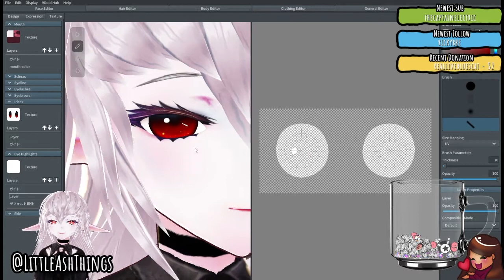2021 Recap Twitch Clip Compilation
These past couple of years have been an amazing adventure and I'm so excited to share some of our favorite moments in this Twitch clip compilation video! What a way to recap on 2021, here's to many more wonderful years to come. 🖤